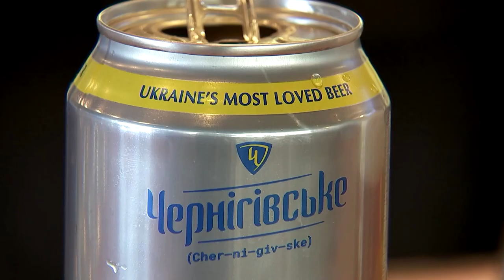AB InBev widens reach of Ukraine beer for relief effort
AB InBev starts rollout of popular Ukrainian beer Chernigivske, says profits will go toward humanitarian relief in Ukraine.